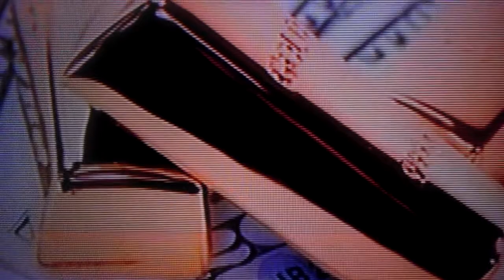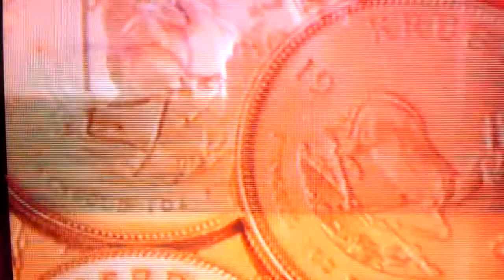U.S.A is a PONZI SCHEME CORPORATION !